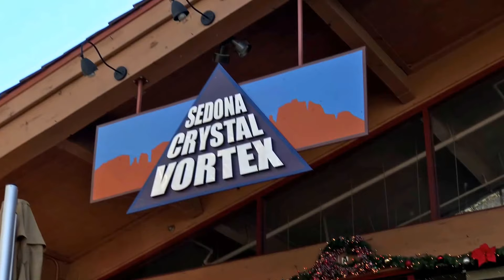Hiking Sedona 2017